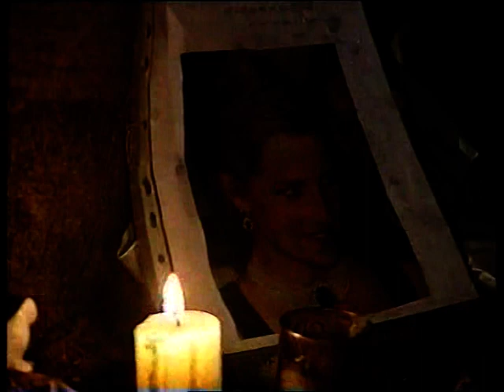ITV Morning News - The Day After Princess Diana's Funeral (7 Sept 1997)